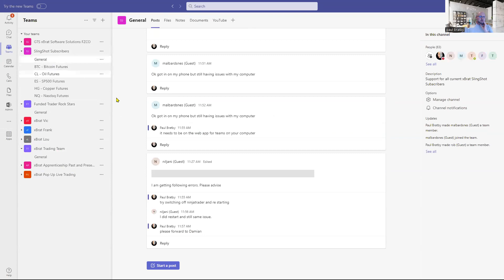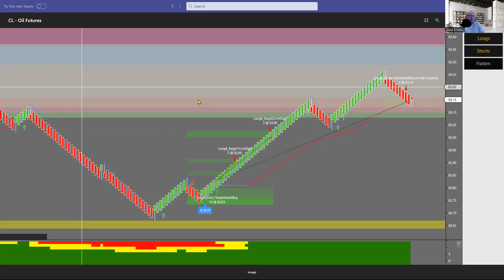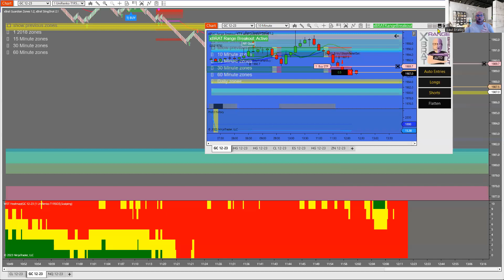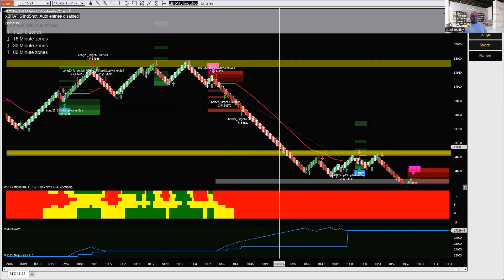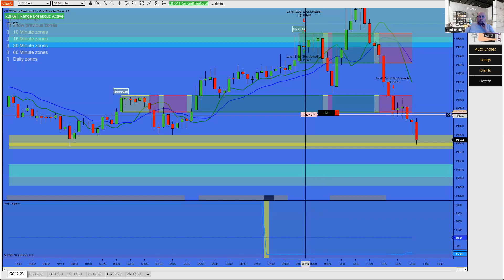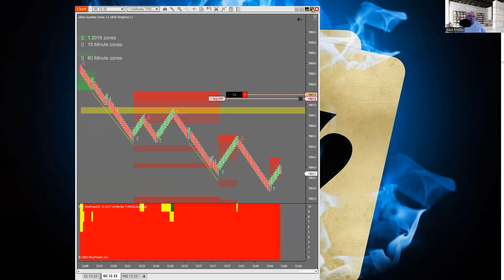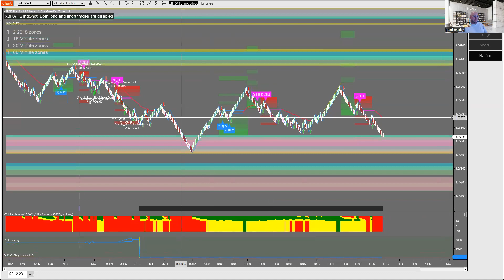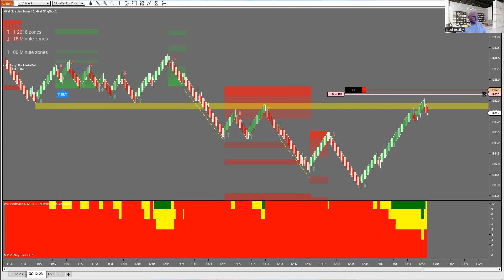👉GTS Live Monthly Trading Software Support Webinar Recording - Nov 2023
Watch as Paul answers questions from users on various aspects of trading strategies, the xBrat Software and even chart types. He also works through examples with xBrat SlingSHot, Range Breakout, xBratAlgo and VWAP predator.

And Introduces the NEw xBrat Teams membership , where traders can access multiple trade rooms and chats each day for only $300 per year. These rooms are ran by Traders that have been on Paul's xBrat Apprenticeship scheme and came out as Brand Ambassadors.